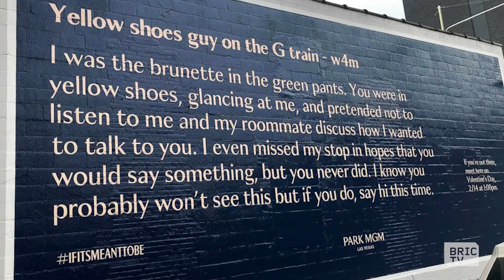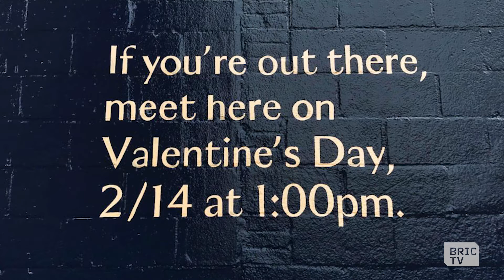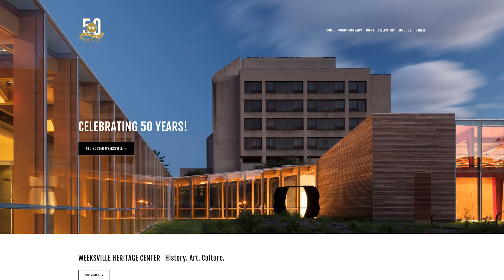Brooklyn Navy Yard Employment Center, Lunar New Year, & Weeksville Heritage Center Turns 50 | 112BK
First on show is Clare Newman, Chief of Staff at Brooklyn Navy Yard Development Corporation. The Brooklyn Navy Yard Employment Center identifies, pre-screens and places qualified job seekers in various types of employment. The on-site Employment Center has been in operation for over 15 years with a strong focus on placing workers with any of the Yard's 330 tenants. Through the implementation of the master plan expansion,  the Employment Center will continue to place local residents and those with barriers to employment into jobs and create real pathways to careers.

Rob Fields, Executive Director at Weeksville Heritage Center, discusses their 50th year and the organization's role in Black history.

Paul Mak, President of the Brooklyn Chinese-American Association, Inc., tells us about the organization's Lunar New Year celebrations to ring in the Year of the Dog in Sunset Park and the significance of the event.